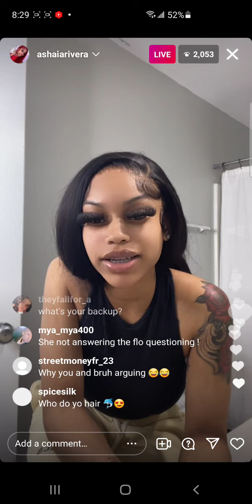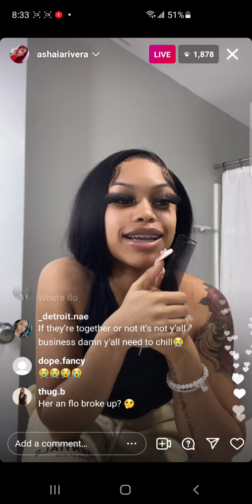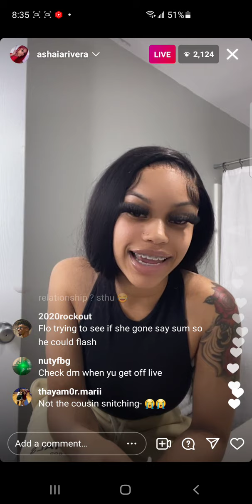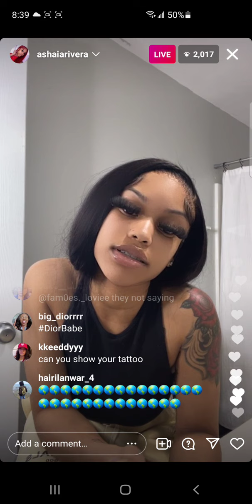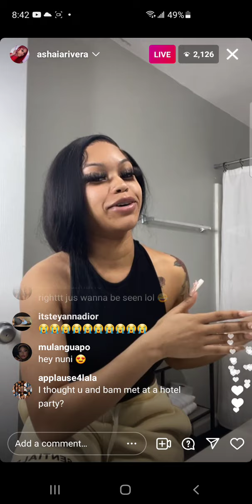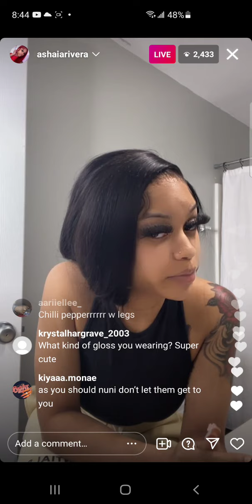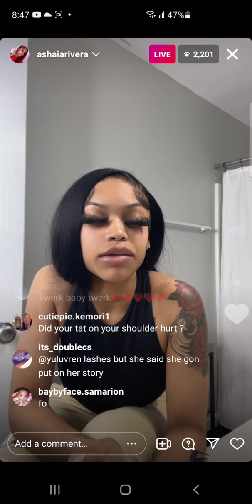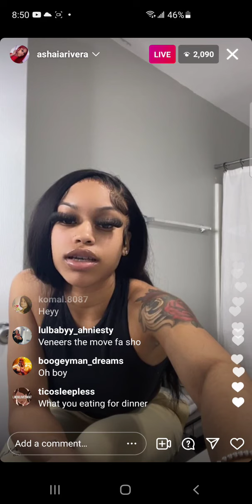Nuni Dior (Ashaia) IG Live tells Story time